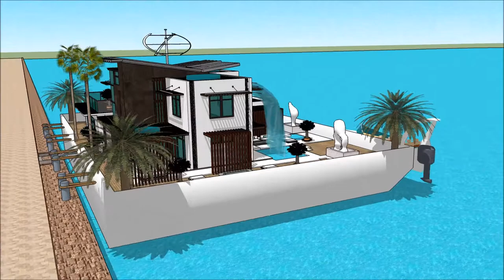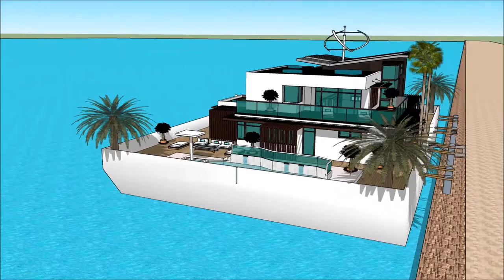YATE THE PHILIPPINE BOAT SHOW 2018 & NAUTICAL LIFESTYLE SEA EXPO LUMULUTANG NA BAHAY BANGKA BAHAY Ex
The houseboatzania launching an innovative high-end luxury yacht houseboat home design potentially as a display of exhibition of the YATE THE PHILIPPINE BOAT SHOW 2018 & NAUTICAL LIFESTYLE SEA EXPO LUMULUTANG NA BAHAY BANGKA BAHAY Ex.

The collection of the Houseboatzania concept of YATE THE PHILIPPINE BOAT SHOW 2018 & NAUTICAL LIFESTYLE SEA EXPO LUMULUTANG NA BAHAY BANGKA BAHAY Ex consists of high luxury and architectural art pieces in minimalism combined with living on the waterfront of the harbour of

The houseboat yacht design has the basis to sustain living with high standards and contemporary structural design at YATE THE PHILIPPINE BOAT SHOW 2018 & NAUTICAL LIFESTYLE SEA EXPO LUMULUTANG NA BAHAY BANGKA BAHAY Ex with numerous of prospects for excessive living and celebrating the desire of life worldwide: